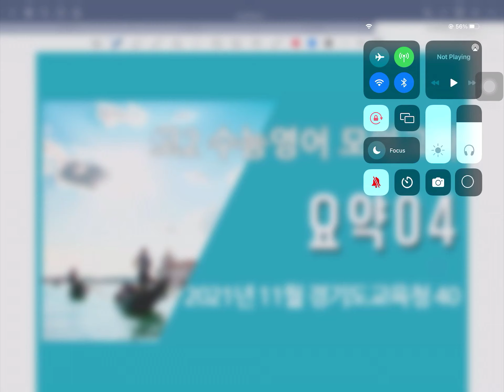수능 영어 전국모의고사 고2 2021 11월 경기도교육청 40번 (요약 04번)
수능영어 영어독해 시리즈

수능영어 전국모의고사 고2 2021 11월 경기도교육청 40번, 문제유형 : 요약